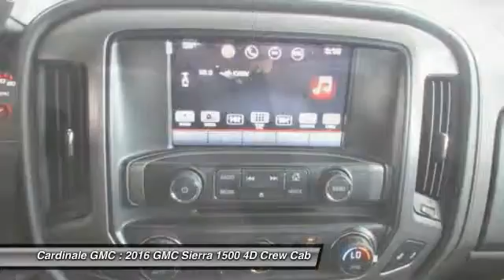2016 GMC Sierra 1500 Seaside CA G10888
2016 GMC Sierra 1500 SLT

Cardinale GMC
2 Heitzinger Plaza

Price includes:  1,000 - GMC Select Model Bonus Cash Phase 1. Exp. 03/14,  1,500 - GMC Trade In Allowance Bonus Cash. Exp. 03/31,  1,000 - General Motors Consumer Cash Program. Exp. 03/31  Vehicle price and availability are subject to change without notice.